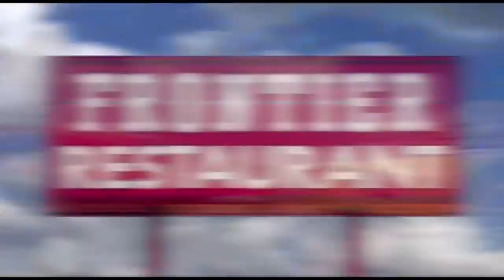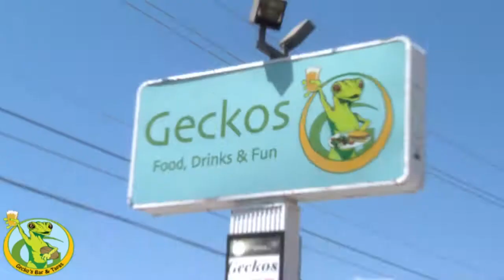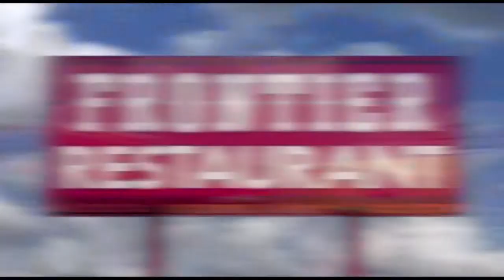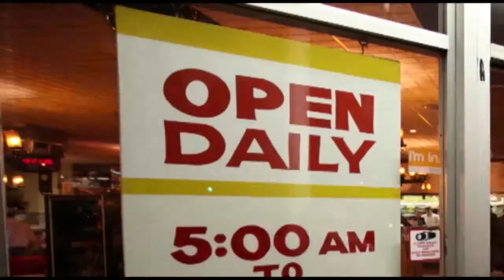Proview NM Motorsports Report Ep2 9122017